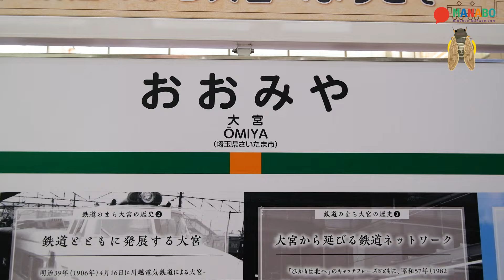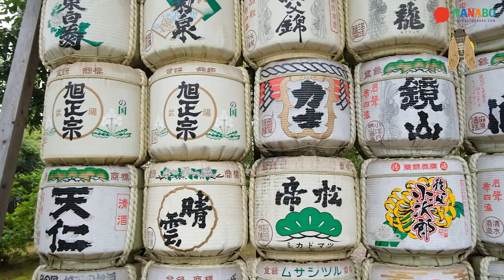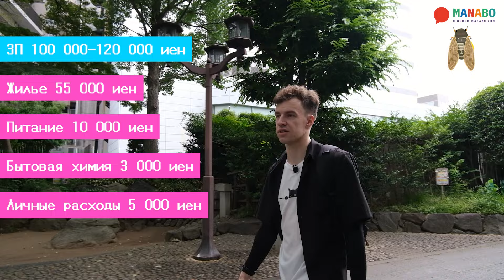Заработал на Японию работая в шахте. Интервью Леонида из школы Йоно Гакуин